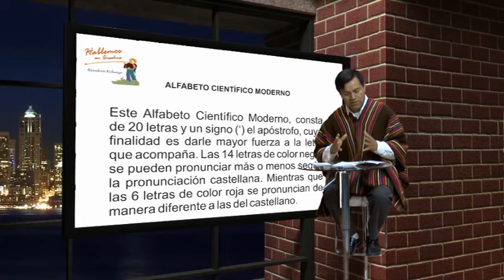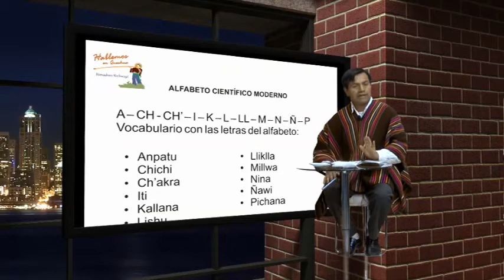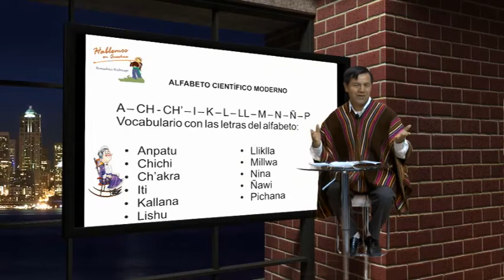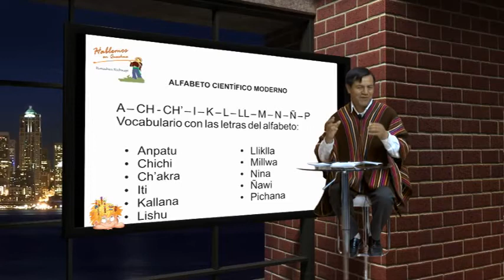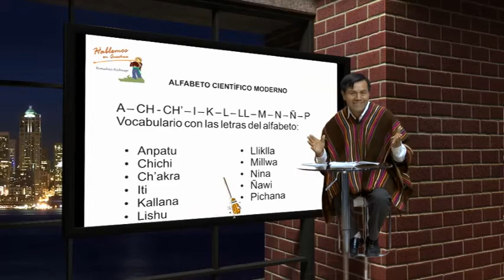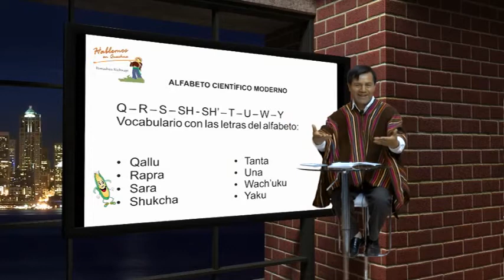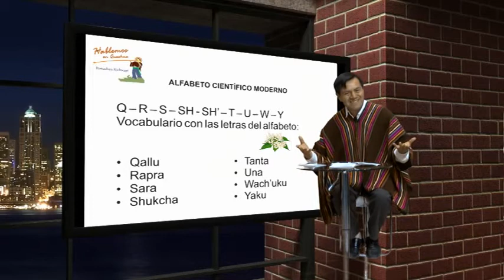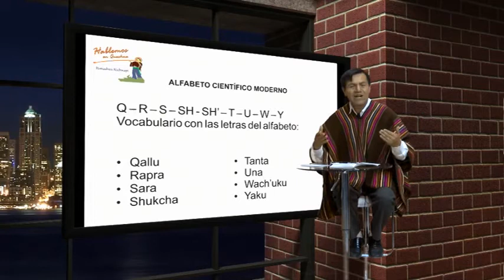Alfabeto quechua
Este Alfabeto Científico Moderno, consta de 20 letras y un signo (‘) el apóstrofo, cuya finalidad es darle mayor fuerza a la letra que acompaña.